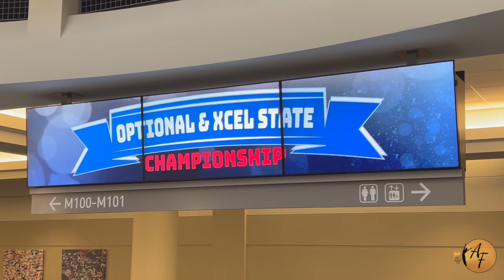MN State Gymnastics Meet | JO Level 10 | Ariana 3rd Place All-Around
Hello everybody, I am finally posting my first level 10 State meet video. I had a good meet and I was happy with placing 3rd All-Around even after not catching the Jaeger on Bars. I'm really looking forward to Regions and competing again. TCT L10 Team took home Silver 🥈.Congratulations to Flips Gymnastics on their Team Championship. They brought it. 💯💪🥇

🥉 3rd Place Vault 9.525
🤢 12th Place Bars 8.525
🥈 2nd Place Beam 9.550
🥈2nd Place Floor 9.650
🥉3rd All-Around 37.225

Ariana Frechette - Twin City Twisters JO Level 10
MN State Gymnastics Meet - March 19th, 2022

"Stand tall, wear a crown, and be sweet on the inside" - Pineapple 🍍